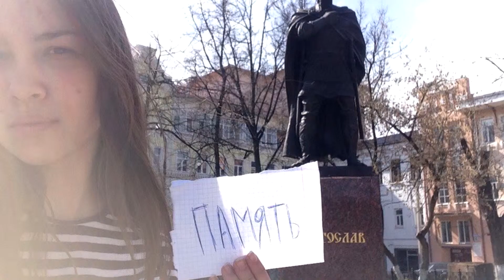Приключение в Подмосковье - Весна 2017 года.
Министерство культуры Московской области. Интерактивный квест.
Видео отчёт за Март, Апрель, Май 2017 года.
Мы хотим пригласить Вас на "Приключение в Подмосковье" и предлагаем вместе открыть потайные уголки и достопримечательности городов, проявив любознательность, смекалку, и навыки поиска в интернете.